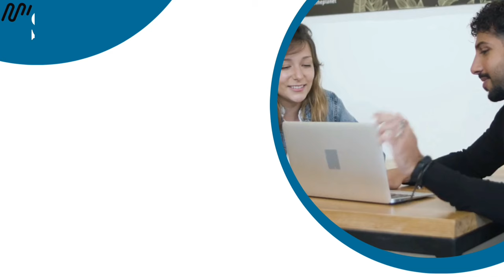Mr & Ms Google Teaser Release at SCIT Khammam/Teaser/MrAndMsGoogle/Trailer/PrasadSir/SCIT/KITS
Mr & Ms Google Teaser Released on the Great Eve of Sri Chaitanyotsav at SCIT Khammam
*AND &*
Boot Camp & HackaThon Conducted on the *"Great Eve of Sri Chaitanyotsav"* is on 15th & 16th March 2024, FriDay & SaturDay in Sri Chaitanya Institute of Technology & Research( *SCIT*) Engineering College, KHAMMAM.